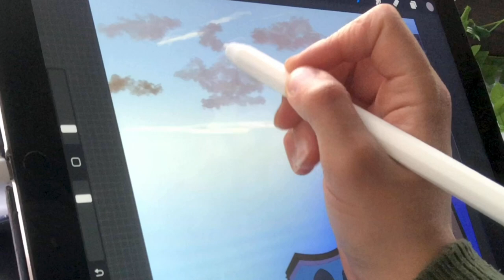Procreate Animation - Imam Hussain Shrine